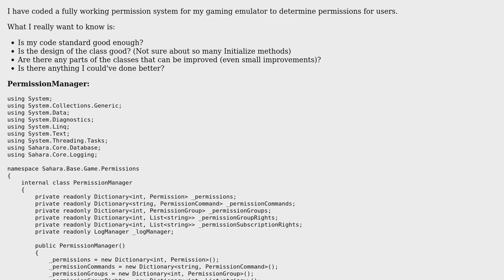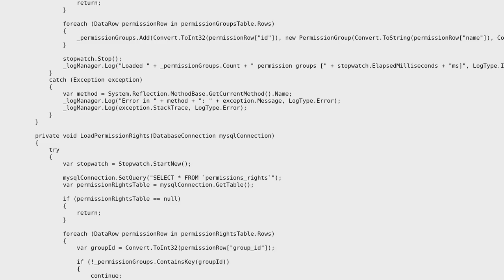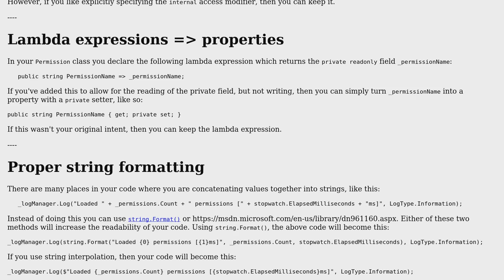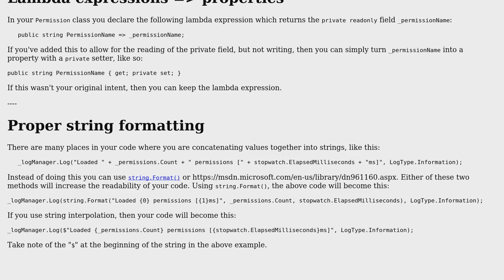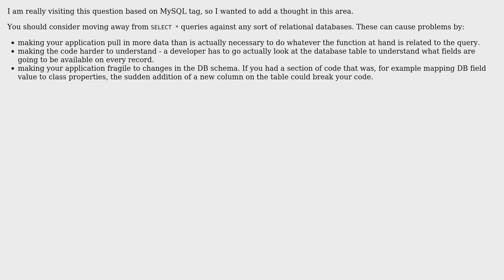Code Review: Player Permission System (2 Solutions!!)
Code Review: Player Permission System

With thanks & praise to God, and with thanks to the many people who have made this project possible! | Content (except music & images) licensed under CC BY-SA | Music | Images & others | With thanks to user Mike Brant user mdfst13 user Liam user Ethan Bierlein and the Stack Exchange Network Trademarks are property of their respective owners. You are responsible for your own actions.